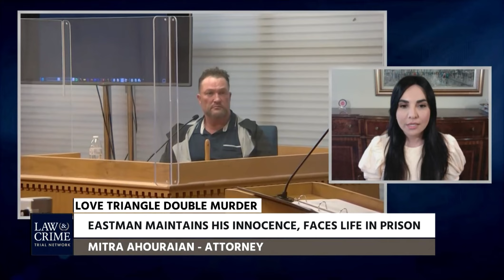Law and Crime | Attorney Mitra Ahouraian weighs in on Kevin Eastman Murder Trial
Mitra Ahouraian, founder and principal attorney of Ahouraian Law joins Law & Crime to discuss the murder of a couple. Kevin Eastman is charged with two counts of first degree murder. However, the victims body was found on Troy Bonnell's property. Mitra weighs in on Bonnell's cross examination.